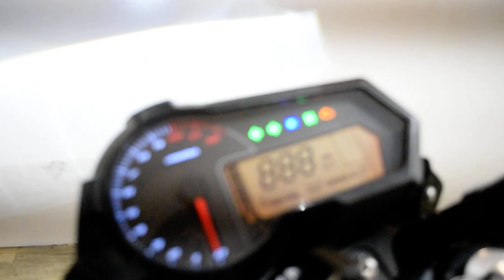*NEW* 2022 Benelli TNT 135 | Used motorcycle for sale at Monster Powersports, Wauconda, IL